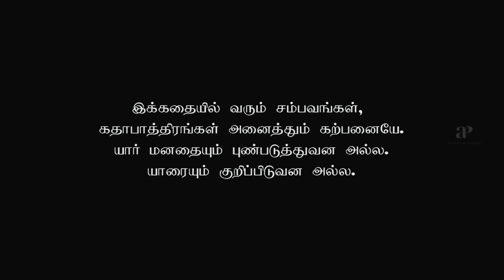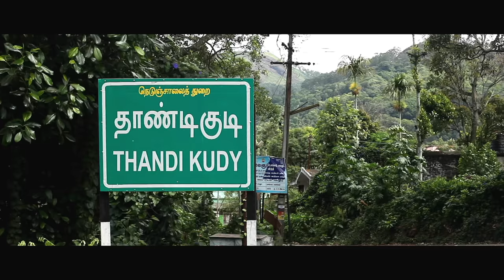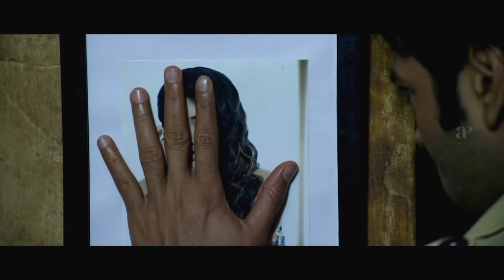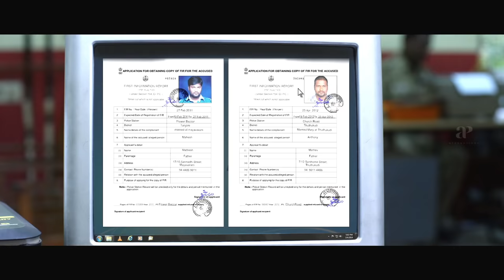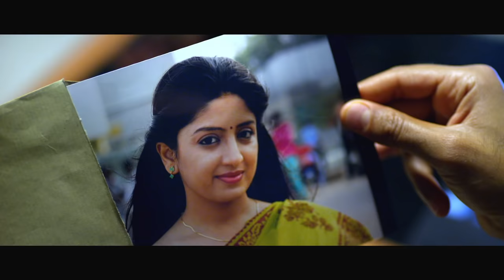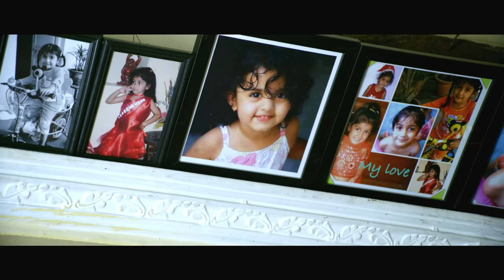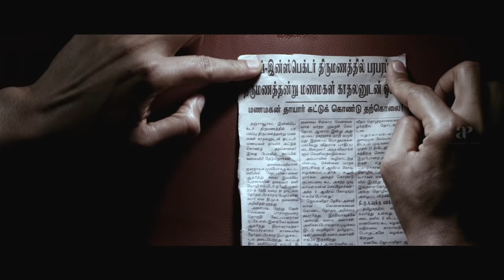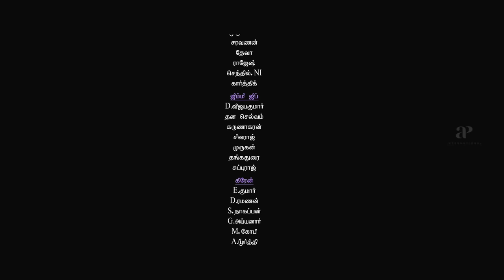Achaaram Tamil Full Movie | Ganesh Venkatraman | Aishwarya Dutta | Poonam Kaur | AP International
Achaaram Tamil Full Movie ft. Bigg Boss Tamil Season 1 and Season 2 fame Ganesh Venkatraman and Aishwarya Dutta along with Poonam Kaur on AP International. Directed by Mohan Krishna, produced by A Sankara Padma and music by Srikanth Deva.

Acharam Tamil Movie also stars Rekha, OAK Sundar and Rajya Lakshmi among others.

Achaaram Tamil Movie Details:

Star Cast: Ganesh Venkatraman, Aishwarya Dutta, Poonam Kaur, Rekha, OAK Sundar and Rajya Lakshmi
Directed by: Mohan Krishna
Produced by: A Sankara Padma